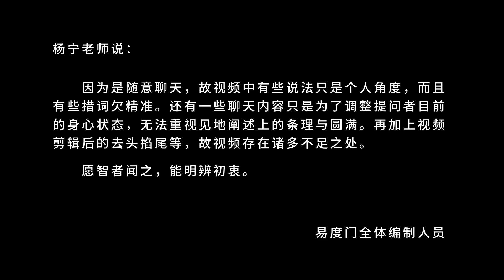微细的功德 易度门 聊天室汇辑2013年3月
微细的功德
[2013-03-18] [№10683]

Last update at 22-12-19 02:09:07